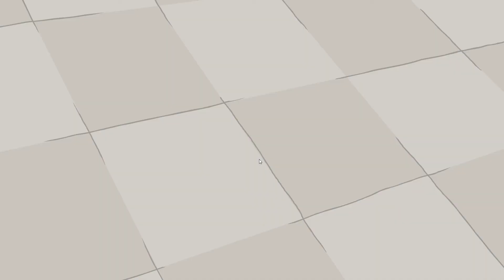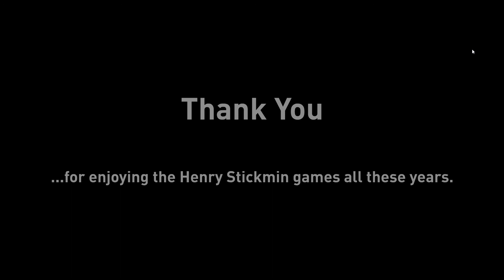Henry Stickmin Secret Cutscene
Hey my 1st Henry Video I will start recording on steam this scene can be unlocked with all the achviments